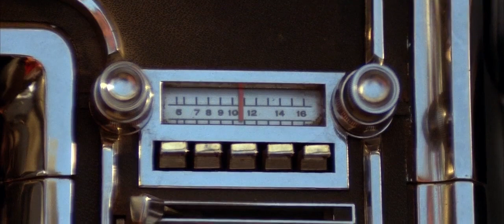Sailor & Lula trying to find something on the radio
Wild at Heart - David Lynch (1990)
Epic Desert Mosh Scene From Powermad to Im Abendrot

Sailor y Lula viajando por el desierto intentan encontrar algo en la radio y terminan bailando alocadamente con la música de Powermad, para pasar luego a una de las escenas más románticas y bellas de la película con una impresionante puesta de sol y la música "Im Abendrot" de Richard Strauss, que evoca la ternura que sienten el uno por el otro.